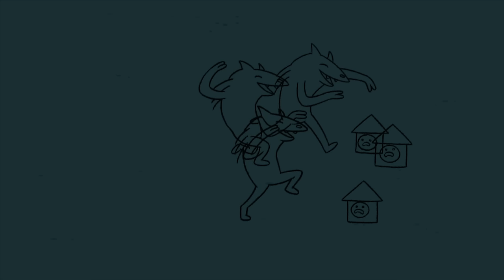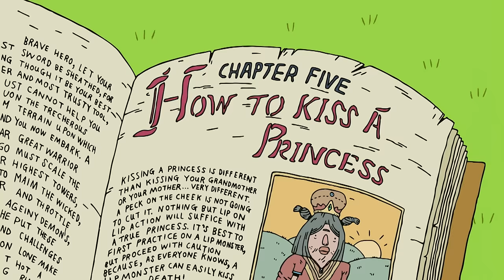LAUGHS WITH FINN AND JAKE COMPILATION | Adventure Time | Cartoon Network